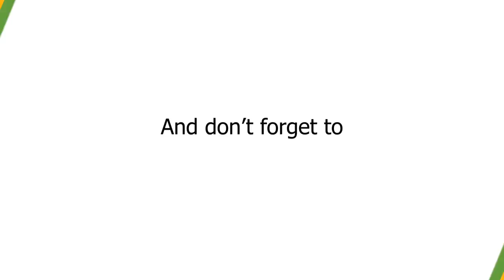McHale Fusion 2 and a Fusion 3 at work in West Cork, Ireland baling second cut silage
This video features two McHale Fusion balers at work in West Cork, Ireland. A McHale Fusion 2 and a Mc Hale Fusion 3 owned and operated by local contractor Mike Supple from Schull.

Equipment used, Fujifilm XT-1, DJI Phantom, GoPro